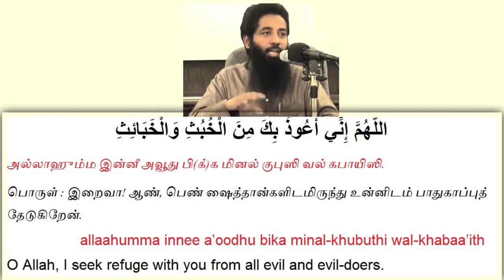கழிவறைக்கு செல்லும்போது சொல்ல வேண்டிய துஆ விளக்கத்துடனும் நடந்த சம்பவங்களுடனும்